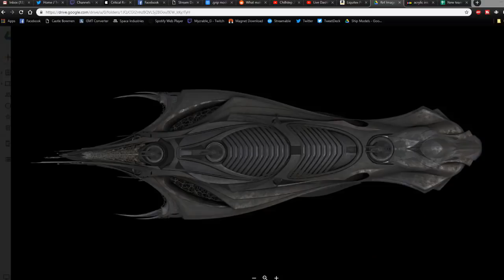Painting The Vanduul Hunter | Time Lapse | JRD+F | Star Citizen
This is a time lapse video of my work painting the Vanduul Hunter.

Please consider upvoting on the Star Citizen community hub!

After painting a whole host of ships for the Kraken diorama at CitizenCon 2018, I was asked to paint three capital ships for display in the reception area of Cloud Imperium's office in Manchester.

Unfortunately I didn't get a chance to record the painting process for the Idris and the Javelin; however, I did record most of the painting of the Hunter! A huge thanks goes to the JRD+F team for asking me to be part of this project, and I look forward to doing more!

Also, thanks to Utho Riley for letting me use his music. You can find more of his epic Star Citizen music over on his YouTube channel Please make sure that you go and give him a follow!

If you want to see what JRD+F make and sell head over to their